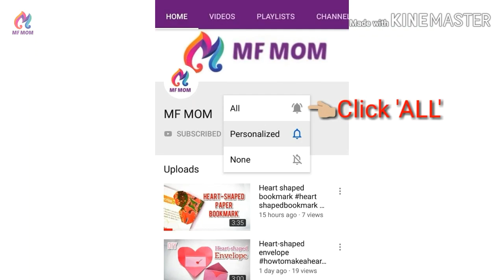Origami Paper Fish 2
About:
    "MF MOM" channel is about where you can find DIYs/School Crafts/Home Decor Crafts/Birthday Decoration Crafts/Best Out of Waste Crafts/Painting/Art/Motivation/Youtube Tutorials/Kinemaster Video Editing Tutorials/Cooking Videos...
Please recommend this channel to all.